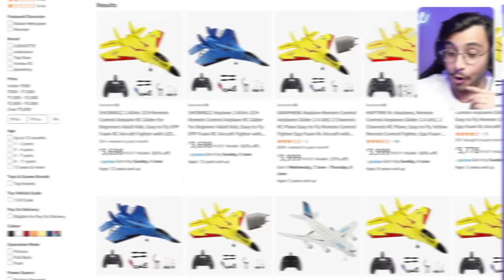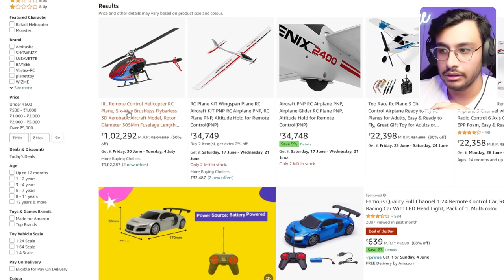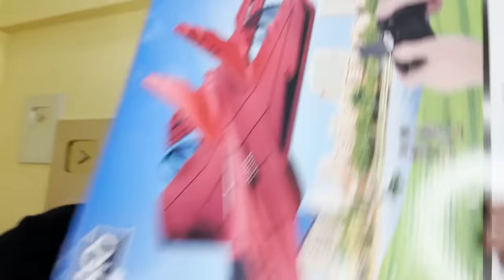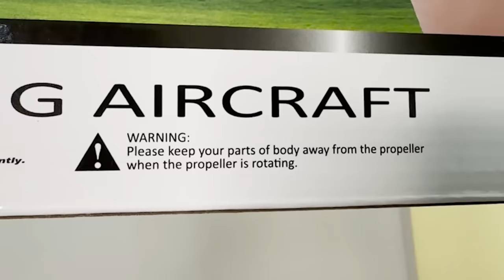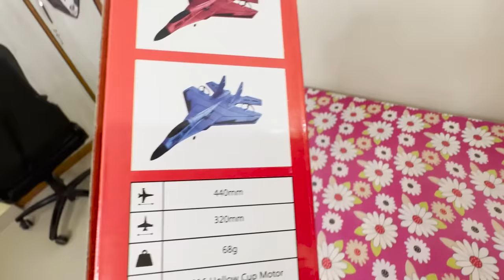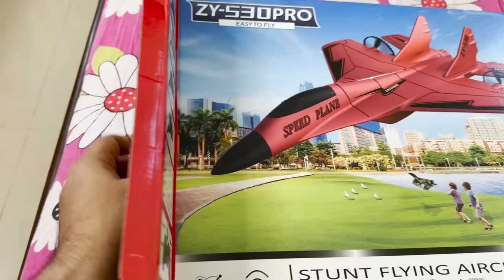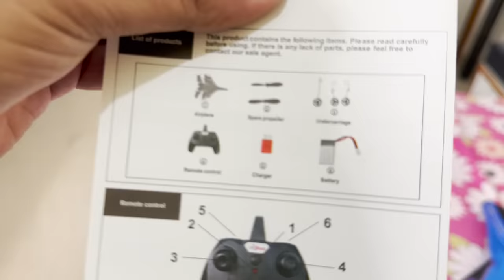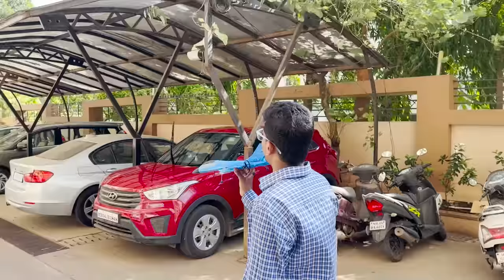I BOUGHT THE CHEAPEST RC PLANE FROM AMAZON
Today I ordered a Cheap RC Plane from Amazon and it was super fun to fly.